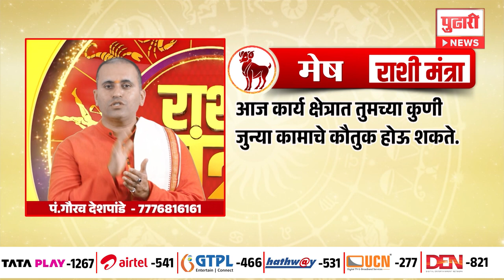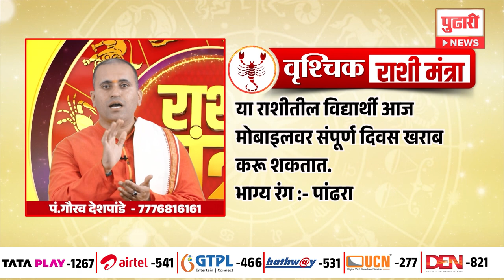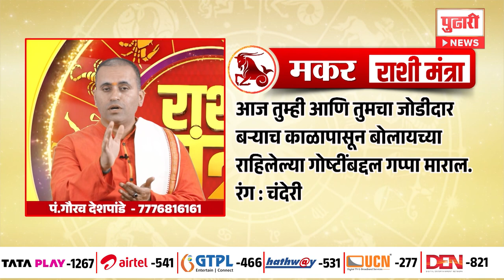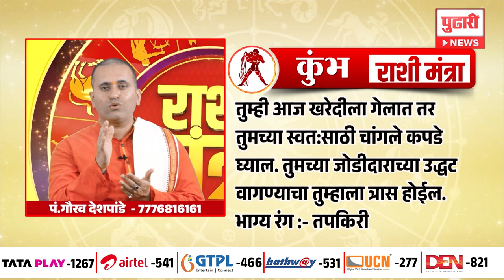Pudhari News | राशी मंत्रा - जाणून घ्या तुमचे आजचे राशी भविष्य| Rashi Mantra| Todays Horosope